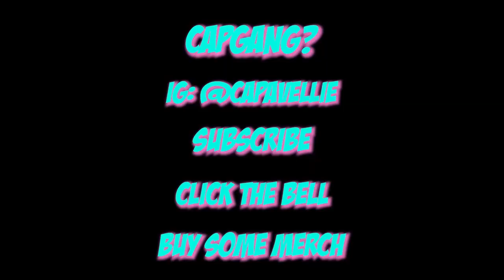GTA 5 BLOODS vs CRIPS GANG WAR "CRAZY STORY"